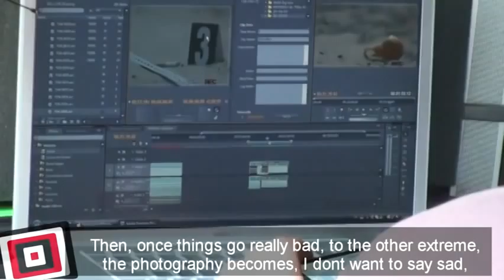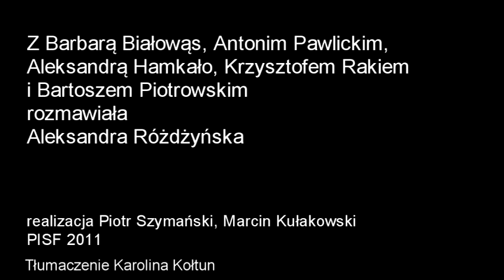Na planie "Big Love" [English subtitles]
PISF z wizytą na planie debiutu Barbary Białowąs "Big Love". Film będzie opowiadał o intensywnej miłości pomiędzy dwojgiem ludzi. Czy na pewno idealnej? Rozmawiamy z reżyserką, producentem Krzysztofem Rakiem, autorem zdjęć Bartoszem Piotrowskim oraz aktorami: Antonim Pawlickim i Aleksandrą Hamkało.